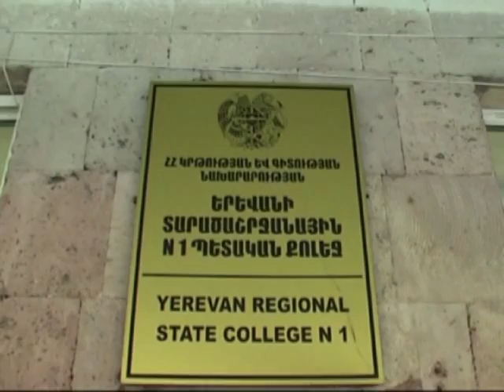Տիկնիկները Երևանի տարծաշրջանային թիվ 1 պետական քոլեջում